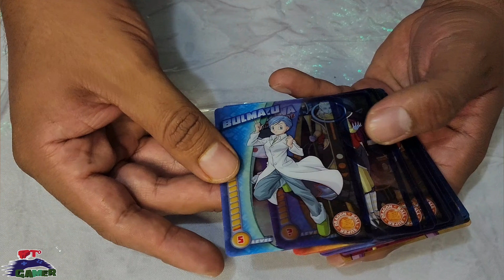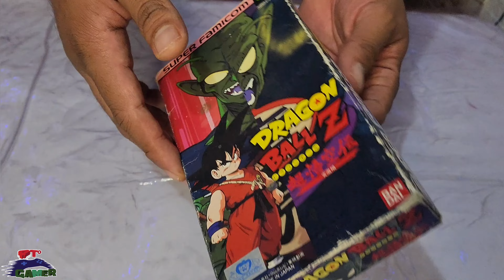SH Figuarts Dragon Ball | ARMADURA de VEGETA escala REAL 😱 | Color Art Escobedo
Gracias!